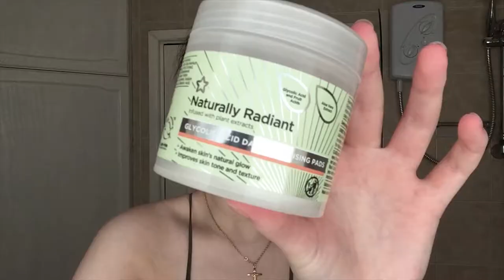✨ Skincare routine 2017 ✨ // Cruelty Free & Vegan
Hi guys! In today's video I'm gong to be sharing with you my current skincare routine for 2017. Before anyone comments about it, I know my skin isn't the most amazing skin, I have acne and acne scars, but since I have started with this skincare routine the dryness of my skin had improved and I don't have as much acne anymore as I used to.

Products used*:

(Don't support animal testing! Buy C.F and Vegan products!)

- Superdrug Vitamin E Gentle Oatmeal Exfoliator
- Superdrug Naturally Radiant Brightening Foam Cleanser
- Superdrug Naturally Radiant Glycolic Acid Daily Cleansing Pads
- BubbleOff Facial Toner Rose Water
- Superdrug Naturally Radiant Brightening Radiance Balm
- Superdrug Naturally Radiant Moisturising Facial Oil
- Superdrug Naturally Radiant Brightening Eye Cream
- Superdrug Naturally Radiant Brightening Day Cream SPF15 (For Normal to Dry Skin)